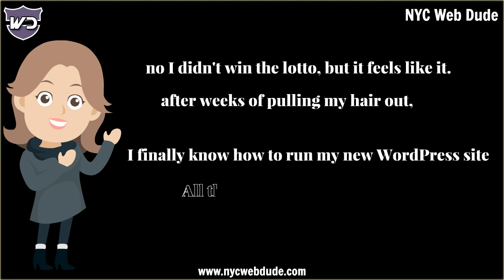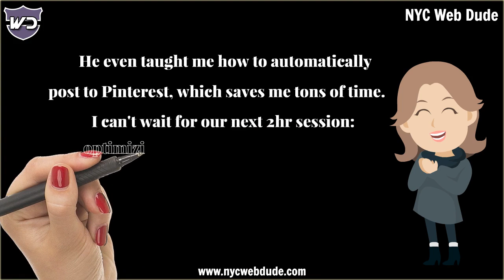WordPress Training New York - In Person & Online - NYC Web Dude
NYC Web Dude offers WordPress Training in the comfort of your business or home in the New York city metro area or online WP Tutoring to everyone else. From WordPress 101 for beginners to advanced training. Lessons are personalized to suit your needs. WordPress posts and pages, plugins, widgets, navigation menu, comments, images and video, working with WordPress members and subscribers, shortcodes, WP theme specific training and much more.